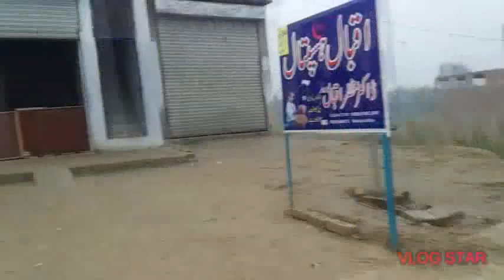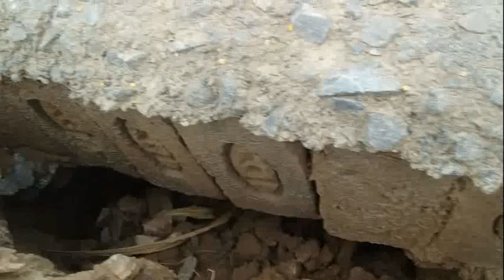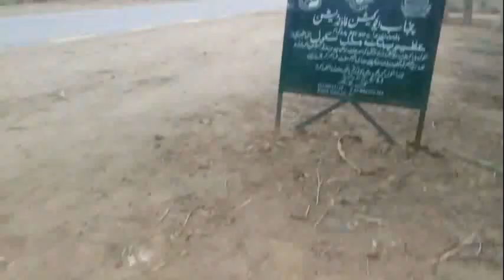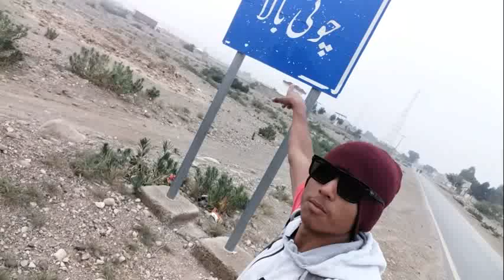(Journey to choti bala on foot) 24 kilometer walk in 7 hours/$MAJOR$/0